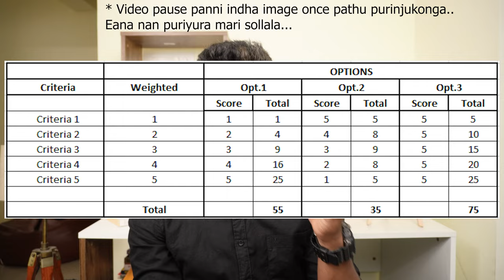10 Things I Follow in My Life | Tamil | Karka Kasadara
- Shortform, The reading app that I use everyday.

In this Video, I'm sharing the 10 things that I follow in my day to day life which improve the quality of my life.

I hope you will find these philosophies or rituals that I follow useful.